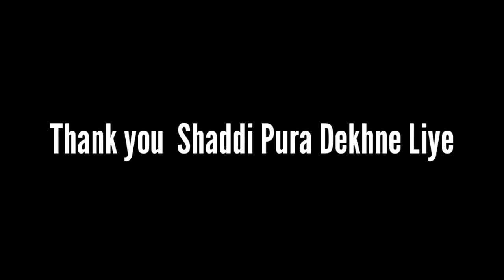Shaadi Special Vlog Part-#07 | Bade Bhaiya Ki Shaadi | Vlog 41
Shaadi Special Vlog | Bade Bhaiya Ki Shaadi | Part-#07 | Vlog 41

Rajesh😍संग Ekta😍

WELLCOME

hello I am  Rahul Karwa | So Thank you Video puri Dekhne keliye .

(Thanks for watchinga)